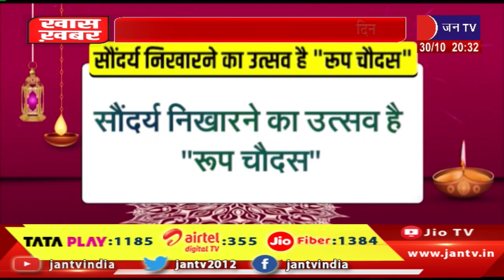Khas khabar- सौंदर्य निखारने का उत्सव है रूप चौदस, महिलाओं के सजने- संवरने खूबसूरती का दिन | JANTV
Watch JAN TV on :
Tata Play DTH : 1185
Airtel DTH: 355
JIO Fiber: 1384